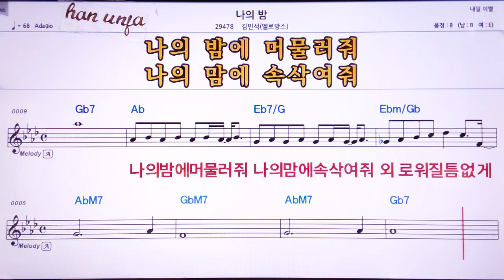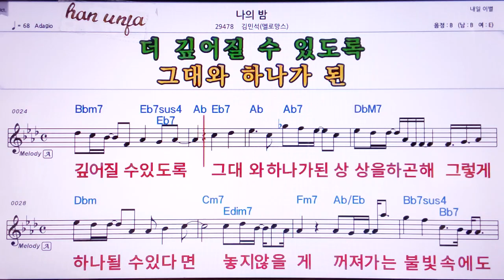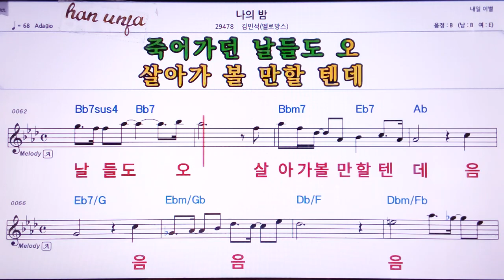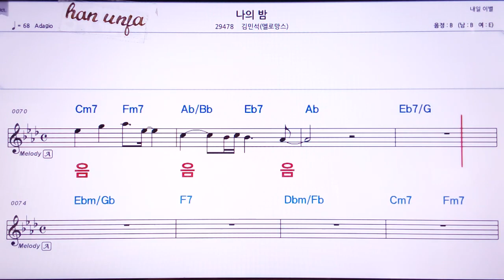💖 나의 밤/김민석(멜로망스) 👍MR,노래방, 악보, 코드,Karaoke With Sheet Music